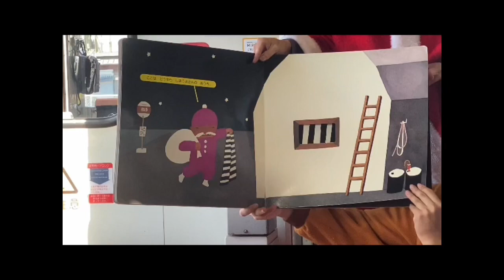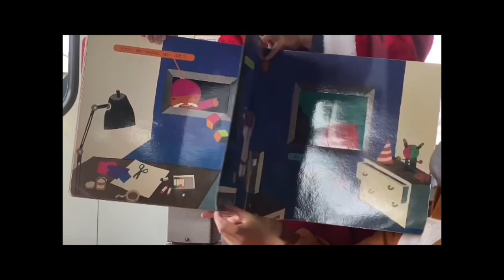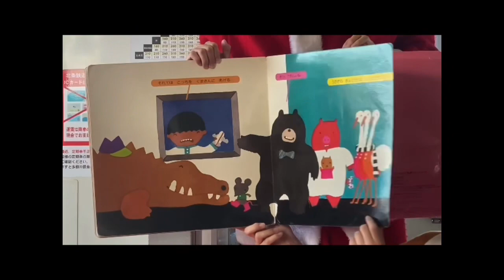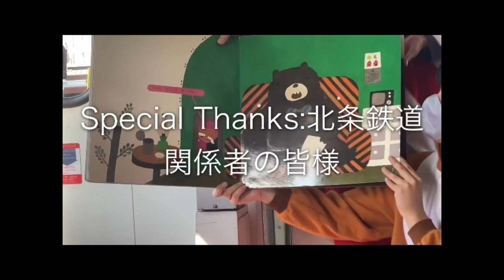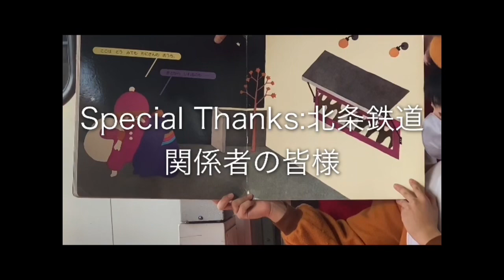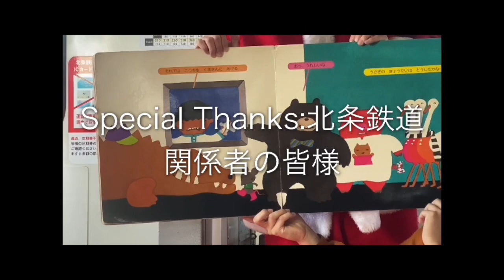[音街ウナと京町セイカのボイスロイドクリスマススペシャル‼️]兵庫播州サンタさん列車の旅‼️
クリスマス中に完成して、ベリベリ感謝感謝しゃっしゃっしゃっしゃっしゃしゃ！ドスコイ🍖
本日のブログ内容はコチラから‼️